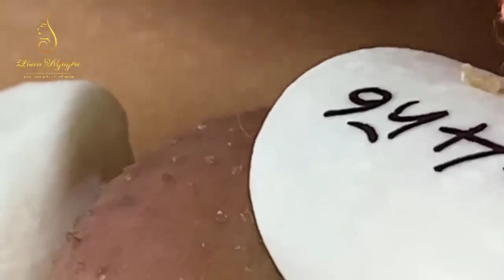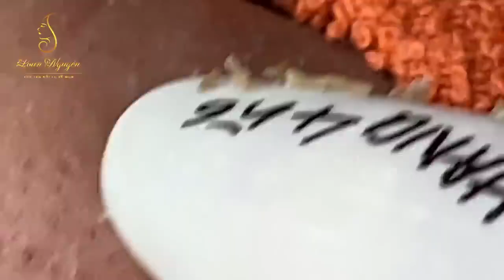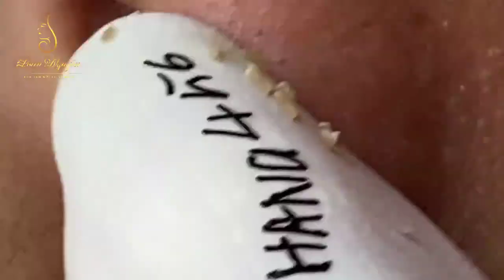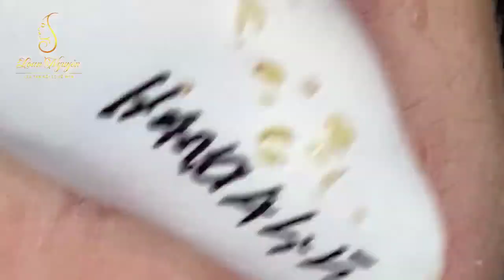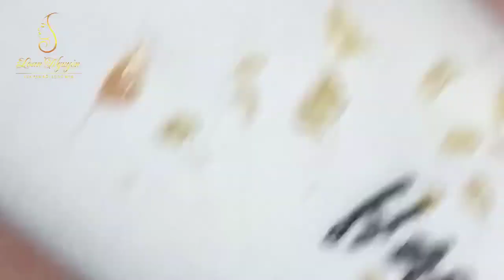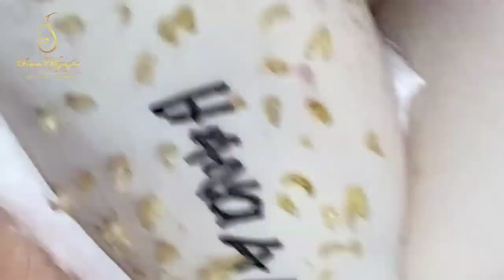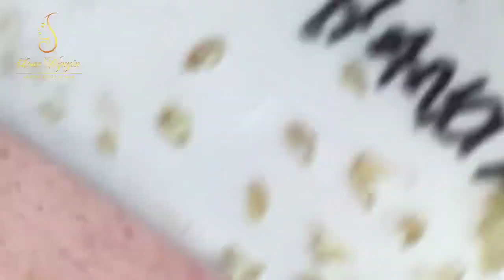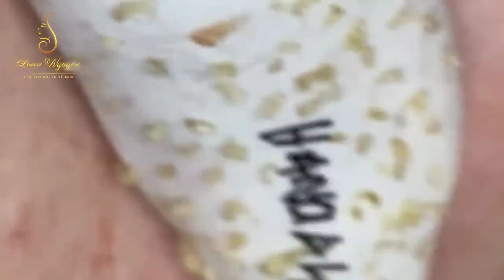Blackhead Removal With Sac Dep Spa